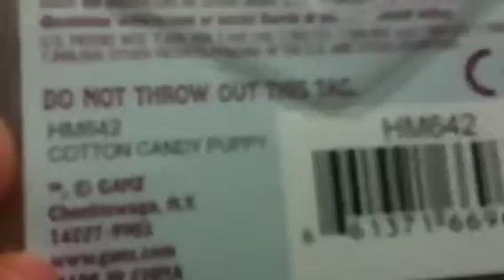Raffle for 3 webkinz codes!! (closed)